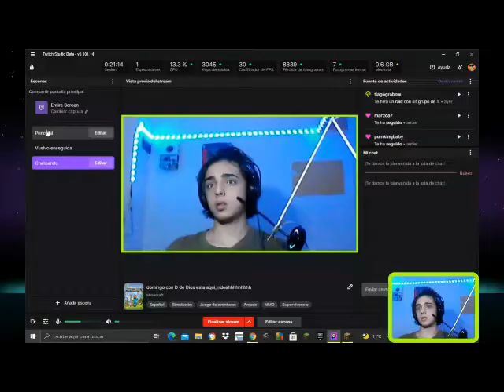sigo mejorando la casa, el quincho y el sótano